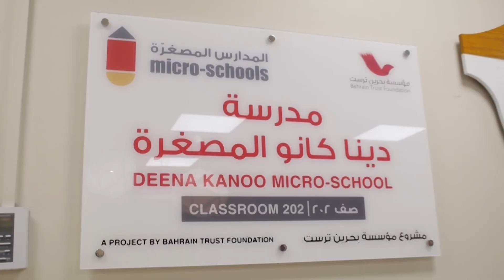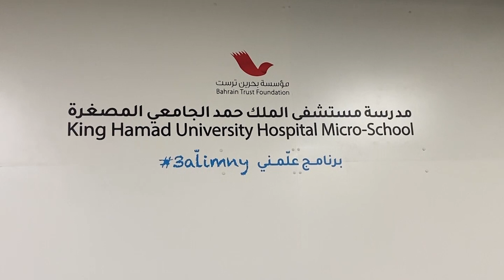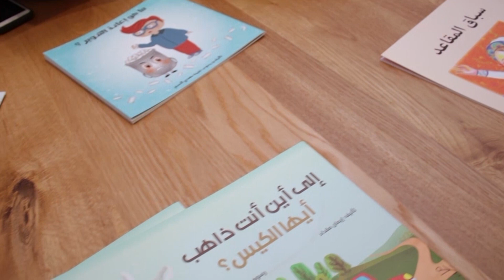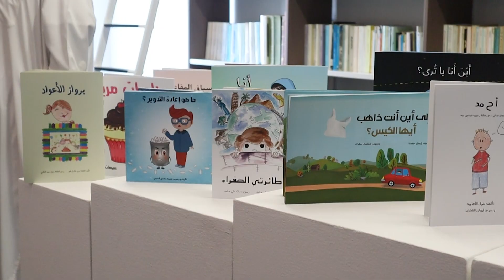3alimny Program for Hospital Schools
3alimny Program for Hospital Schools